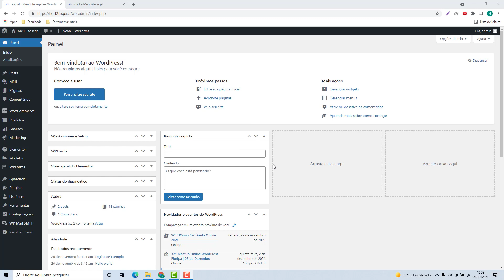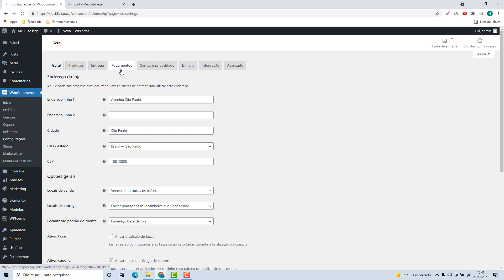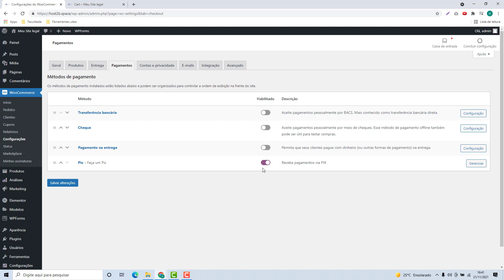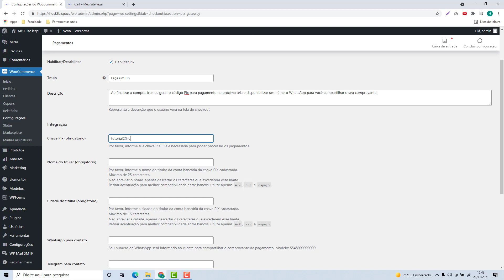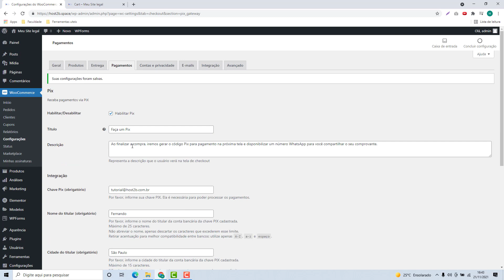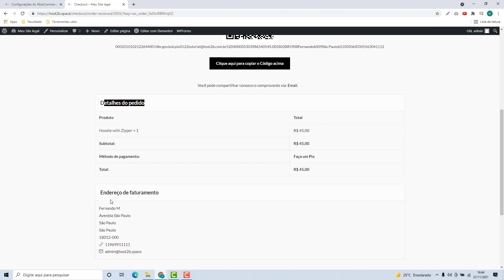Como configurar o Pagamento por PIX no WordPress na Hostgator (Rápido e Fácil) 2022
Aprenda Como configurar o Pagamento por PIX no WordPress na Hostgator facilmente e em poucos minutos